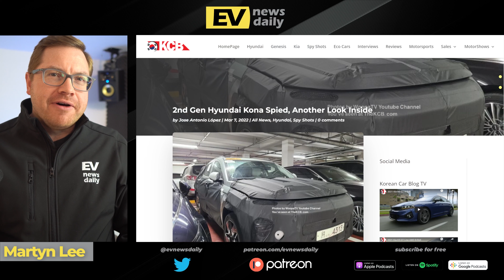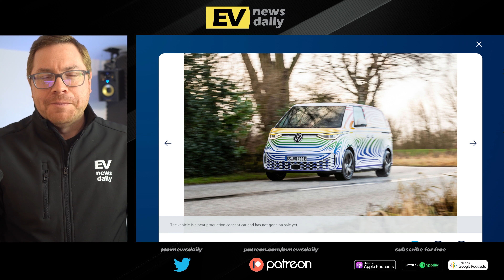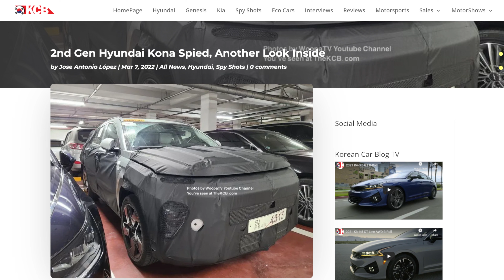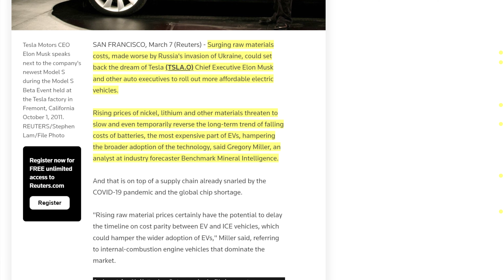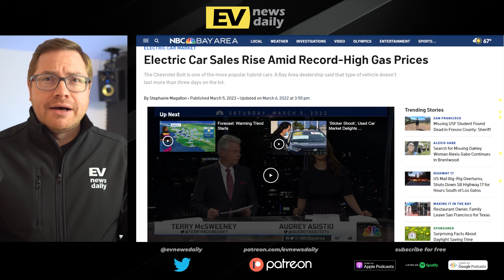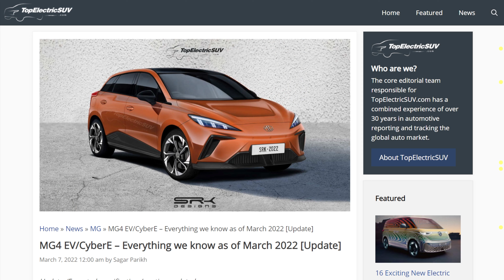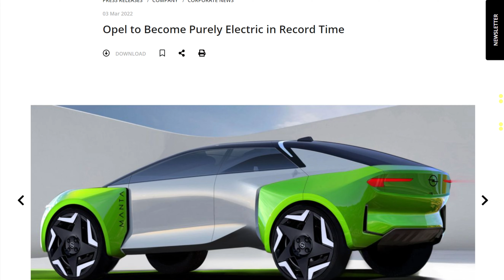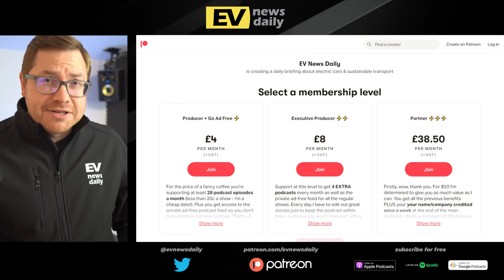Look Inside The ID.Buzz, Kona EV WILL Get Updated For 2023 and Chevy Plan To Beat Tesla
On the podcast today:
• Volkswagen ID. Buzz: sustainable, with plenty of attention to detail | Volkswagen Newsroom
• Tesla becomes the target of Chevrolet National Dealer Council chairman’s EV goals – Teslarati
• Hyundai Motor launches 'Kona' electric vehicle with ‘LG and CATL battery' - ETNews
• 2nd Gen Hyundai Kona Spied, Another Look Inside - Korean Car Blog
• Analysis: Ukraine invasion sets back dream for cheaper EVs, for now | Reuters
• Tesla Model 3 Deliveries Delayed In China | Benzinga
• Electric Car Sales Rise Amid Record-High Gas Prices – NBC Bay Area
• Aston Martin inks deal to develop batteries with Britishvolt - CNBC
• VinFast joins forces with LeasePlan for Europe - electrive.com
• MG4 EV/CyberE - Everything we know as of March 2022 – Top Electric SUV
• Mercedes-Benz Trucks UK begins sales of the all-electric eActros | Mercedes-Benz Trucks Media Site
• Opel to Become Purely Electric in Record Time | Opel | Stellantis
• Saietta steps up efforts on retrofitting buses with battery-electric powertrains – Sustainable Bus